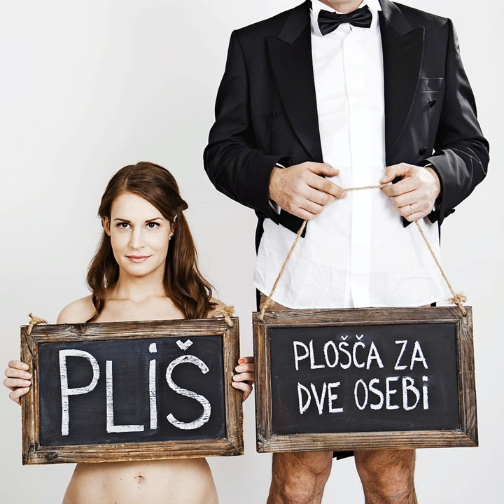Besede Besede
Besede Besede · Pliš

Plošča za dve osebi